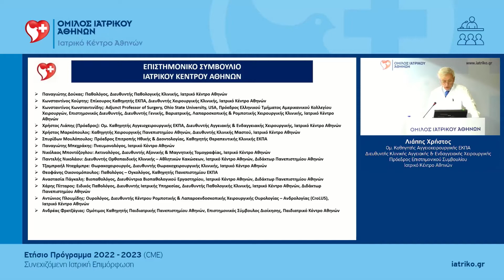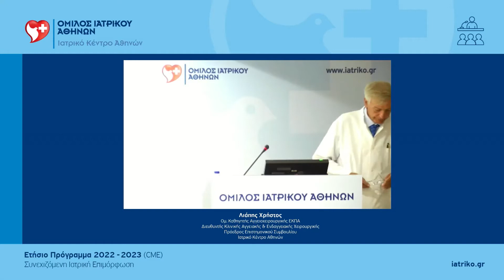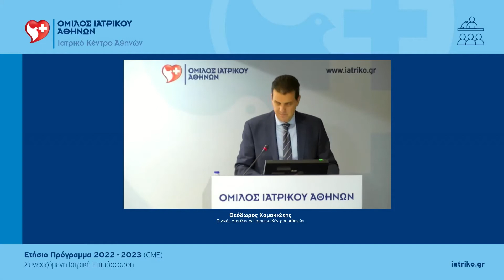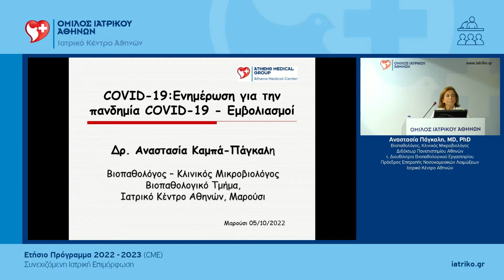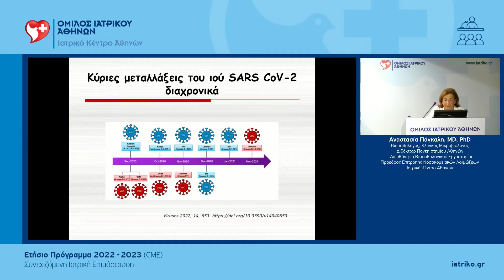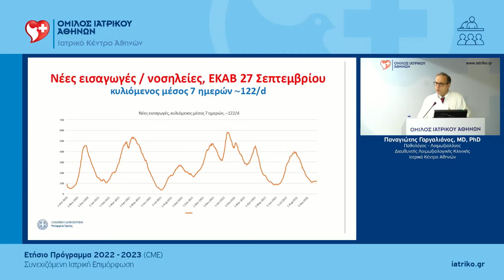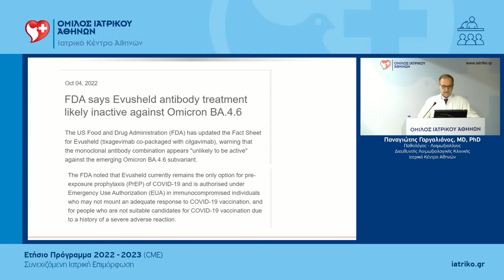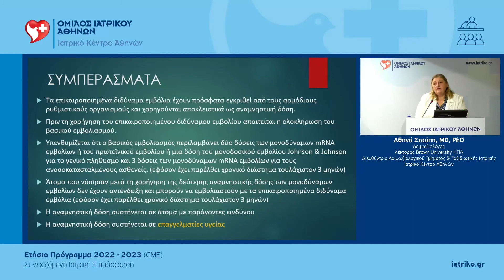Ενημέρωση για την πανδημία COVID -19 - Εμβολιασμοί | Α. Πάγκαλη, Π. Γαργαλιάνος, Α. Στούπη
Στην έναρξη του 9ου Ετήσιου Προγράμματος Συνεχιζόμενης Ιατρικής Επιμόρφωσης του Ιατρικού Κέντρου Αθηνών χαιρετισμό απηύθυναν ο Υπουργός Υγείας κ. Α. Πλεύρης, ο Περιφερειάρχης Αττικής και Πρόεδρος του ΙΣΑ κ. Γ. Πατούλης,, ο Διευθύνων Σύμβουλος του Ομίλου Δρ. Β. Αποστολόπουλος, ο Γενικός Διευθυντής του Ομίλου Ιατρικού Αθηνών κ .Γ .Ζέρδιλας, ο Γενικός Διευθυντής του Ιατρικού Κέντρου Αθηνών κ. Θ. Χαμακιώτης, ο Διευθυντής της Ιατρικής Υπηρεσίας κ. Χ. Πίτταρος και ο Επιστημονικός Διευθυντής κ. Κ. Κωνσταντινίδης.

Την εναρκτήρια ομιλία συντόνισε ο κ.Χρήστος Λιάπης, Ομ. Καθηγητής Αγγειοχειρουργικής ΕΚΠΑ, Διευθυντής Κλινικής Αγγειακής & Ενδαγγειακής Χειρουργικής, Πρόεδρος Επιστημονικού Συμβουλίου, Ιατρικό Κέντρο Αθηνών και συζητήθηκαν τα νεότερα σχετικά με την πανδημία Covid 19, τις μεταλλάξεις του ιού και τον εμβολιασμό όπου μίλησαν οι κ.κ. Α. Πάγκαλη, Π. Γαργαλιάνος, Α. Στούπη.